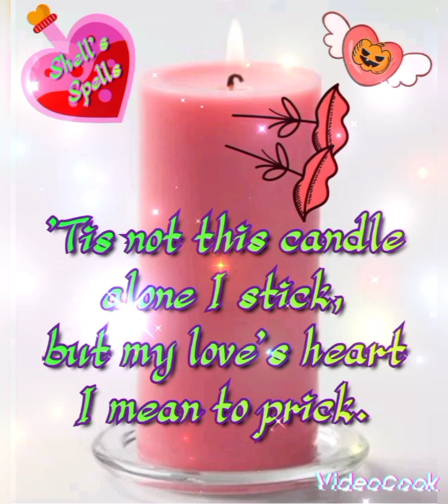The 31 Nights of Halloween 🎃 Oct 26th: Halloween Love Spells 🎃🖤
The 31 Nights of Halloween 🎃 Oct 26th: Halloween Love Spells 🎃🖤 Learn a Love Spell, and and old Irish folk spell.

Sources/Credits

The Pagan Book of Halloween by Gerina Dunwich 🎃

Outro Music 🎵. Halloween Spooky Fun Playlist Free Music

Outro Photo. YCR/MadMan/Facebook

Editing/Graphics. Videocook

Editor/Narration. Shelley Mumma